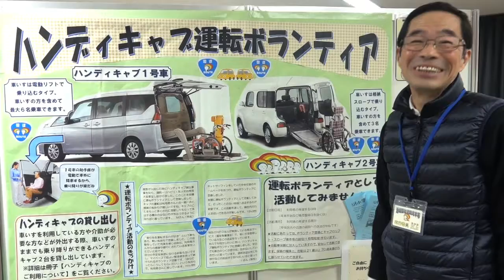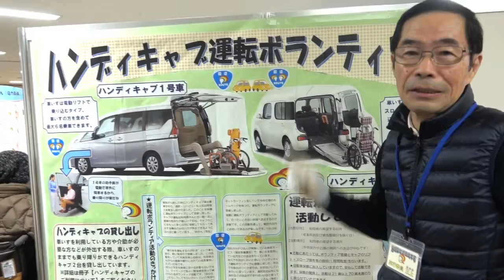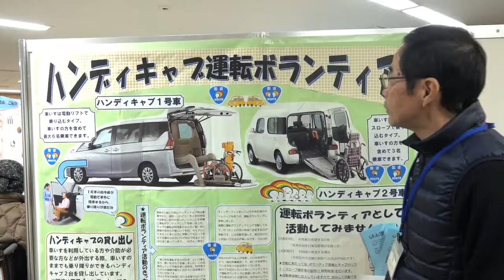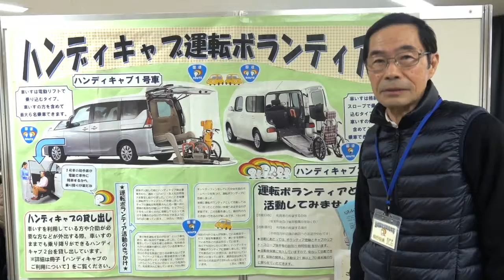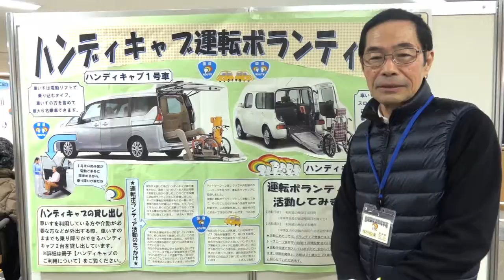家でゴロゴロしてないでと云われて始めた 「ハンディキャブ運転ボランティア」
地域福祉活動は身近なことから「中央区地域福祉活動見本市」
始めて良かった地域福祉活動　「中央区地域福祉活動見本市」より

「中央区地域福祉活動見本市」
２０１６年１２月１０日　月島社会教育会館にて
主催：中央区地域福祉活動見本市実行委員会、中央区社会福祉協議会
取材・記録：中央社協の「まちひとサイト」